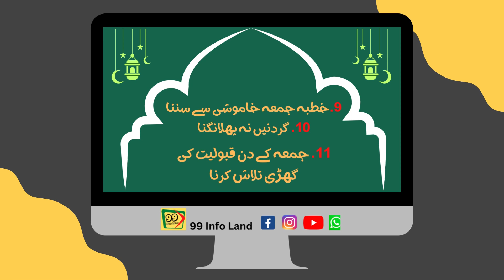Juma ki Fazilat or Ehmiat | Jumma k Din ki Sunnatain | Hadees e Nabvi S.A.W | یوم الجمعہآداب و سنتیں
اسلام علیکم ورحمتہ اللہ وبراکاتہ
روزانہ قرآن بعمہ ترجمہ اور حدیث نبوی ﷺ اس چینل پر شئیر کی جاتی ہے۔ اس نیکی کے کام میں ہمارا ساتھ دیں اور دین اسلام و شریعت محمدﷺ کو عام کرنے مین ہماری مدد کریں۔ ویڈیوز کو زیادہ سے زیادہ شئیر کریں۔ ایک انسان کی اصلاح ہماری لیے آخرت میں نجات کا ذریعہ بن سکتی ہے۔
جزاکم اللہ خیرا واحسن الجزا